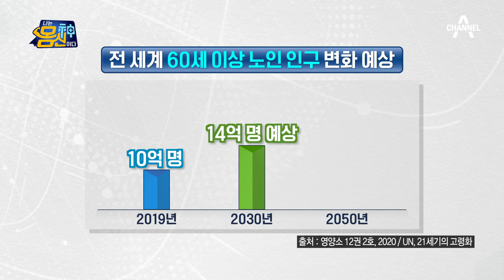골밀도가 빽빽해지면 골강도도 세진다? 폐경 여성들이 MBP를 섭취한 결과는? | 나는 몸신이다 360 회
MBP는 폐경이 된
여성에게도 도움이 된다?